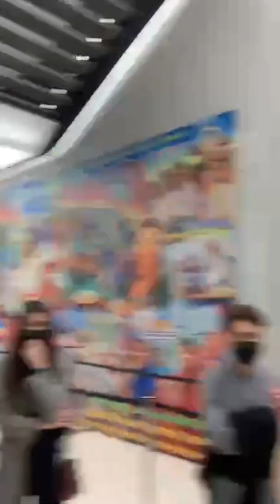ANTEPRIMA DI "Captain T: La condanna della consuetudine" w\ GIORGIO BORGHETTI & FRANCESCO PRANDO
All'anteprima di CaptainT insieme a Giorgio Borghetti & Francesco Prando.

Cortometraggio del 2020 con la regia di Andrea Walts.
Produzione: Italia Film Group, Curci Doppiaggio